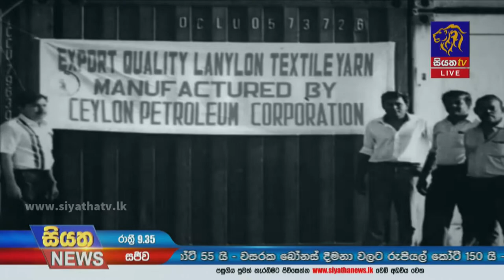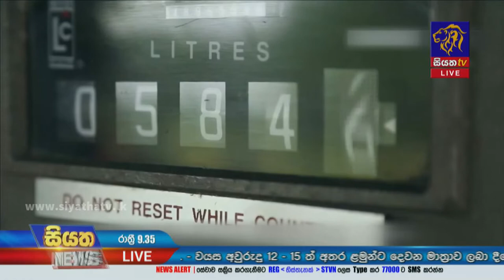ඉන්ධන අලෙවියෙන් ඛණිජ තෙල් සංස්ථාවේ දිනක පාඩුව කෝටි 55ක් | Siyatha News